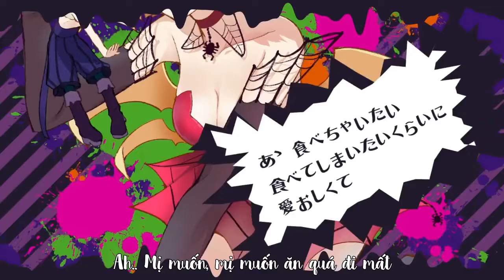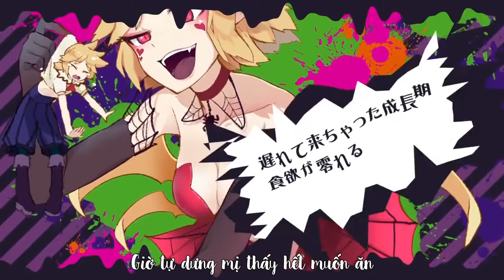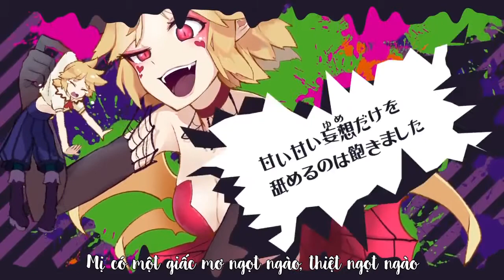【Yue Moon】 I am Hungry!! - Kagamine Rin 【Vietsub】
Thông tin:
Song title: はらぺこなんです！！- I am Hungry!! (Mị đói rùi nhoa !!)
Vocal: Kagamine Rin
Music, lyrics, illust, video: CosMo
Costume design: syuri22
Vietsub: Yue Moon Team

Chú ý:

1/ Bảng dịch là tác phẩm tâm huyết của người dịch, dẫu biết là không hay nhưng cũng xin vui lòng không mang đi re-sub trên các pv khác.

2/ PV việt sub là tâm huyết và là sản phẩm chung của channel. Nếu bạn thích bạn có quyền download về máy nhưng xin đừng re-upload lại trên Youtube. Còn nếu bạn re-upload trên các website khác, xin vui lòng giữ nguyên thông tin của nhóm và ghi rõ nguồn của Yue Moon channel.